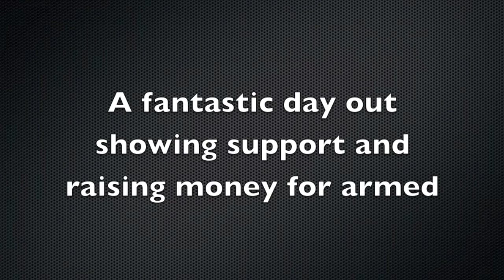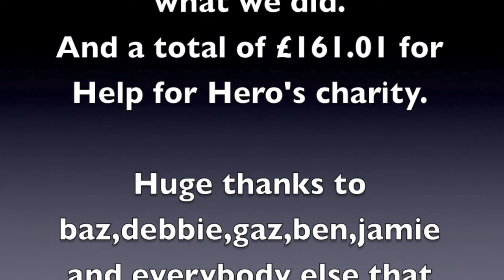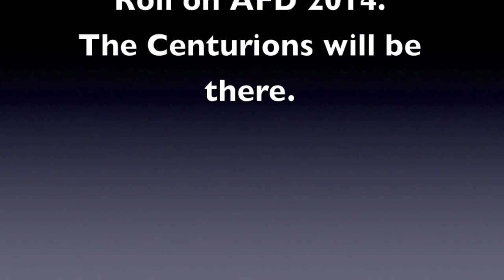armed forces day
Video and pictures from the armed forces day in scarborough.